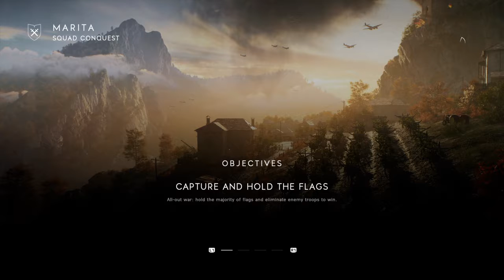Chi_Town21's Live CION VS Cseh